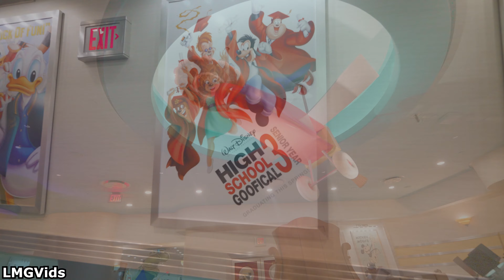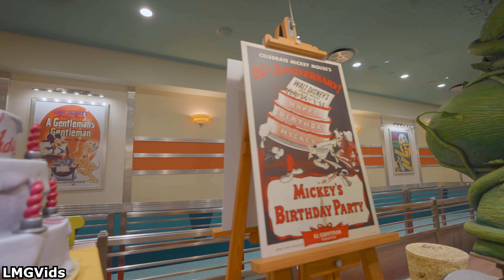[2023 POV] MICKEY & MINNIE'S RUNAWAY RAILWAY - TRACKLESS DARK RIDE - 4K 60FPS POV | DISNEYLAND CA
Mickey and Minnie's Runaway Railway Trackless Dark Ride attraction at Mikcey's Toontown at Disneyland Park in California shot in 4K 60FPS! Mickey and Miinie's Runaway Railway is an exciting trackless dark ride that takes guests through the world of Disney's newest Mickey Cartoons! Step into the world of wacky and off-the-rails adventure as your train car spirals out of control plowing through deserts, carnivals, underwater, into a volcano, and more!

This POV of Mickey and Minnie's Runaway Railway at Disneyland Park in California was shot in Mid September of 2023

Timestamps:
0:00 - Queue
4:10 - Preshow
5:00 - Mickey and Minnie's Runaway Railway POV
12:08 - Exit